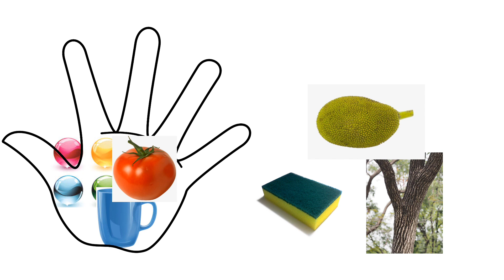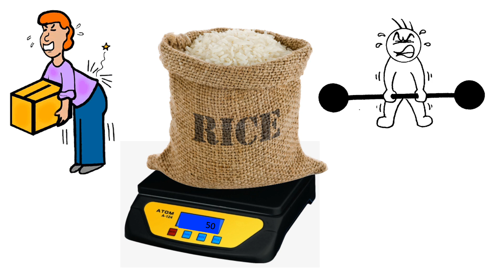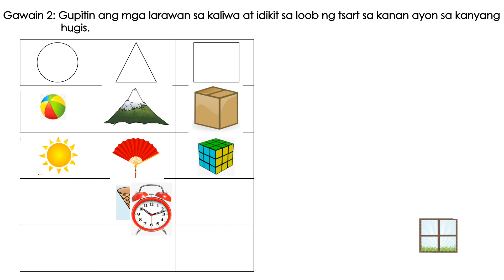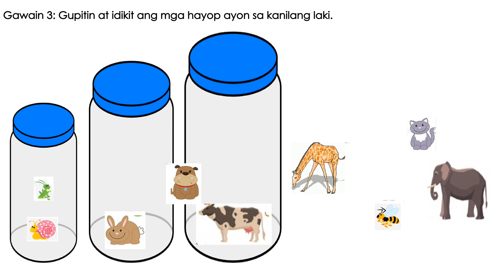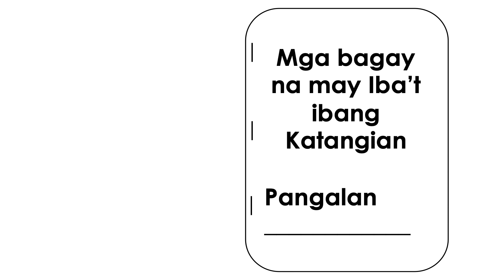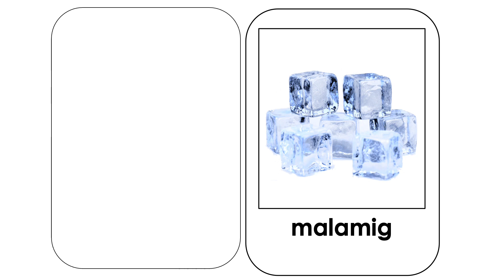Week3 Quarter4 Kindergarten MELC BASED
Quarter 4 Week 3 is MELC Based Kindergarten. It talks and presents about classify objects according to observable properties like size, color, shape, texture, and weight).